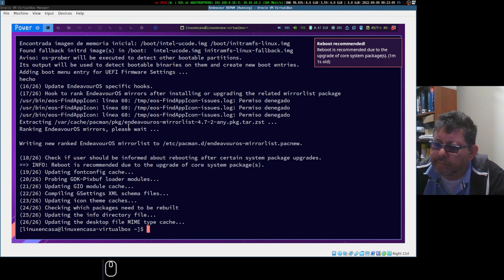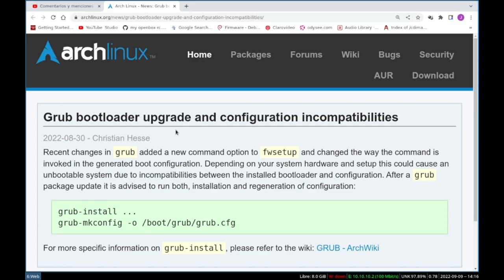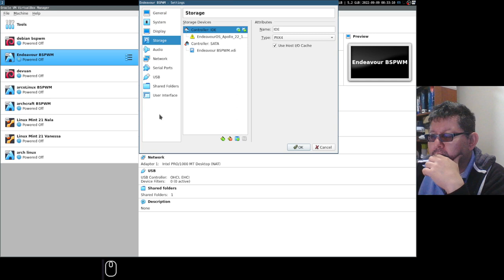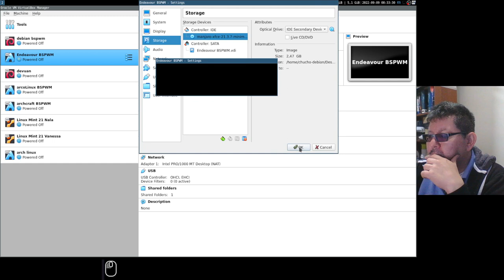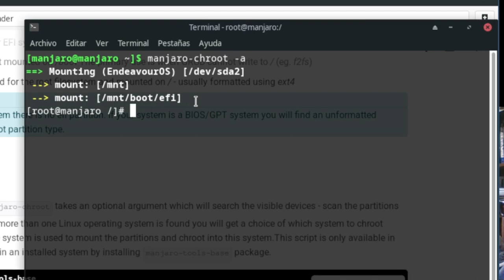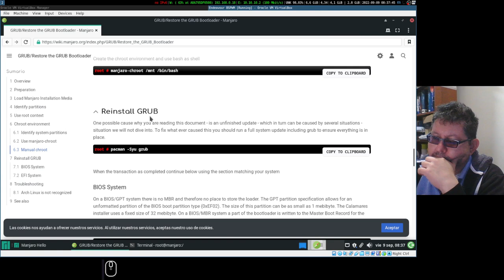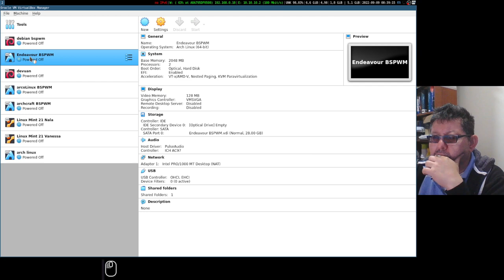GRUB Linux Fail - Error del Gestor de arranque en Arch Linux y Derivadas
Luego de actualizar Arch Linux o alguna de sus derivadas puede quedar el Sistema "inarrancable" o "unbooteable".  En este video se hace la reinstalación del GRUB en VM con Endeavour OS y utilizando una imagen iso de Manjaro Linux.

00:00  GRUB - Gestor de Arranque
00:15  Prueba en Endeavour OS
01:30  Reinstalar GRUB
03:10  Manjaro Linux "Live"
06:00  Reinicio y prueba final